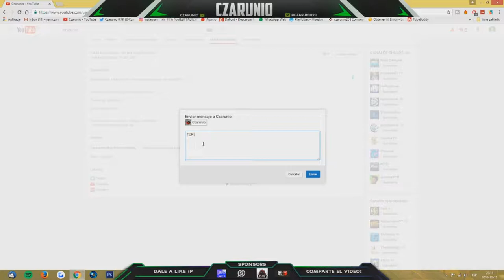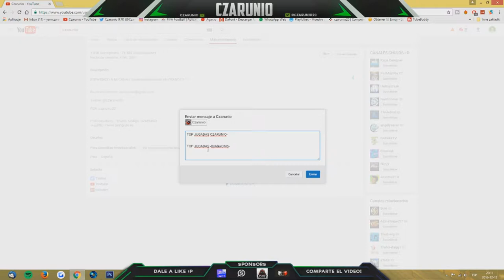TOP JUGADAS CALL OF DUTY SEMANA 0 PARTICIPAD! 🚀🚀🚀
25 Likes?? :P